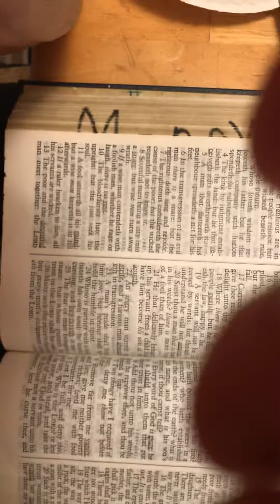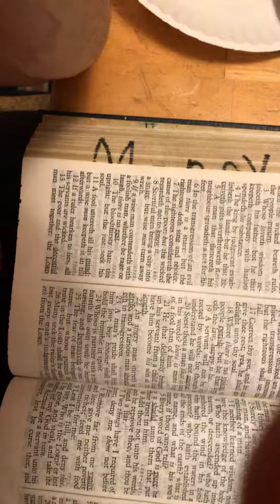November 25, 2019